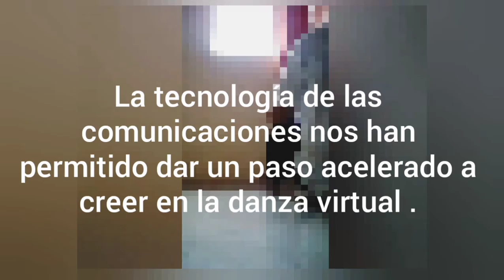Teoría del Tiempo de un bailarín - oscareyes Cia, osdanceco Reyes